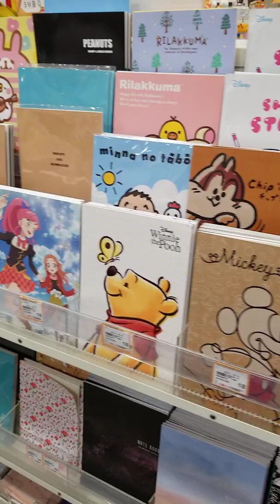190920 逛台南九乘九文具店，买正品文具